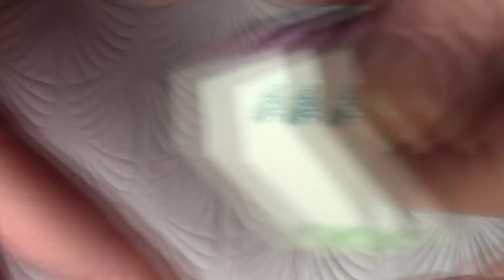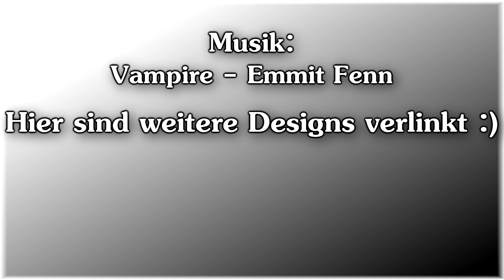Glitzer Schnee Nageldesign / Winternägel / Winter Nailart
Hi,
heute zeige ich euch ein einfaches Glitzer Schnee Nageldesign. Es eignet sich gut für die winterliche Weihnachtszeit. Ich hoffe, dass es euch gefällt. : )

Verwendet habe ich folgendes:
- Base Coat
- Flüssiglatex (ammoniakfrei)
- essence the gel nail polish 33 wild white ways
- fun lacquer pinky promise, dynamite, make a wish, torn, vacation
- top coat